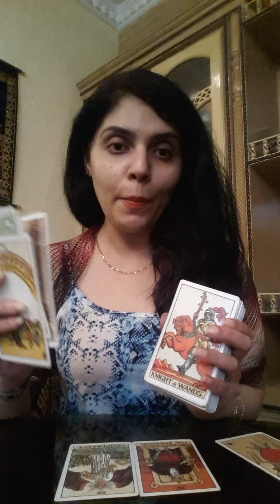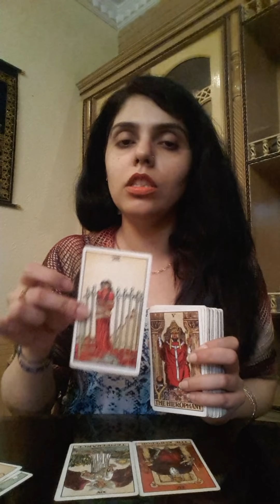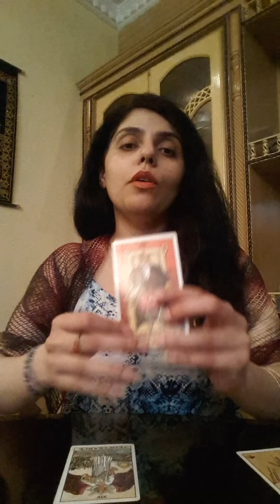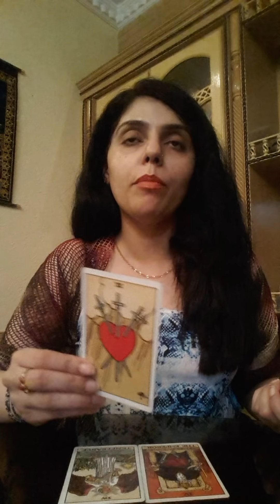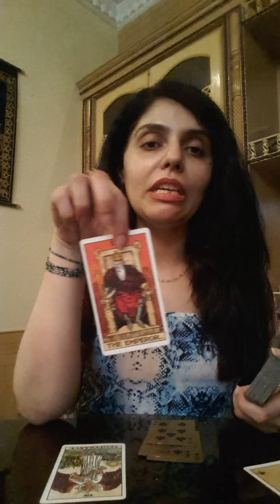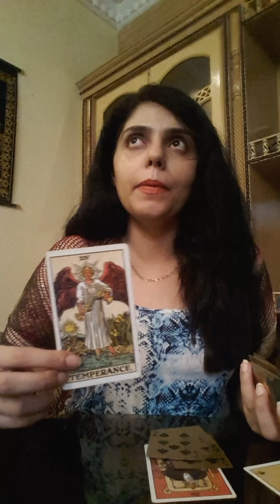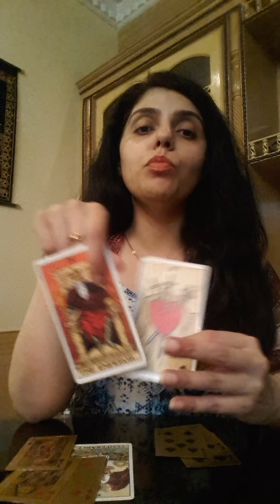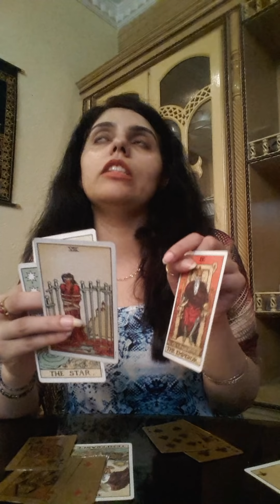Scorpio 10th - 20th August 2018 ( let the bond strengthen : let them make u feel Strong)